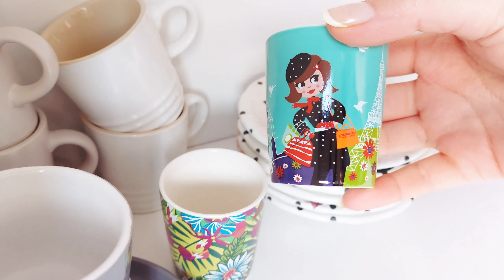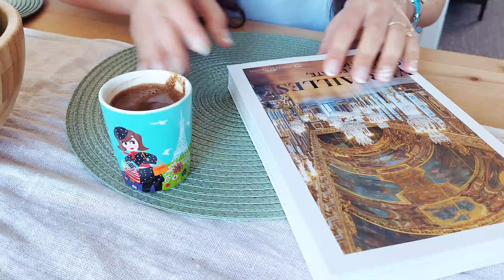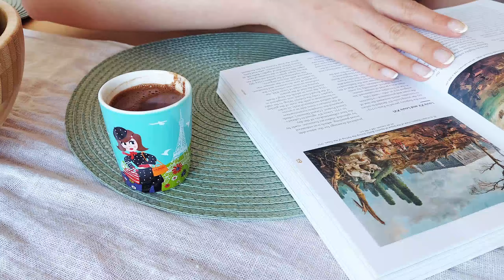Slow Living in Edinburgh | Decorate with me for Easter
Hello friends,

Thank you for stopping by and watching my video.
in today's video I am decorating the table for spring holidays and showing you a slow living  life in Edinburgh.

Thanks,
Nikki.

Musician: Summer Soul

Musician: Summer Soul

Musician: Summer Soul